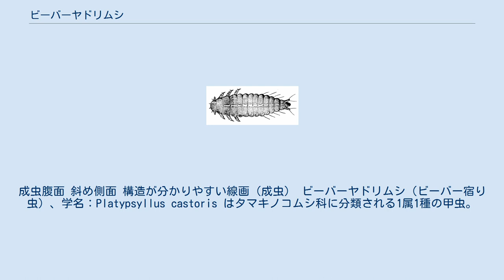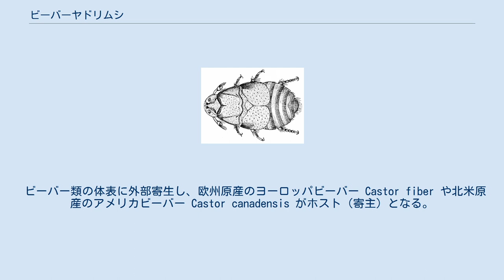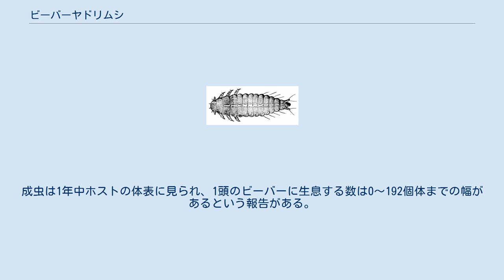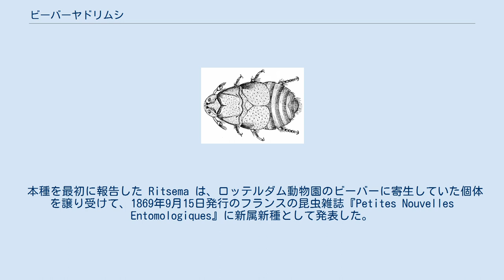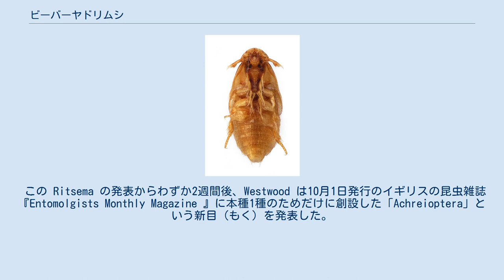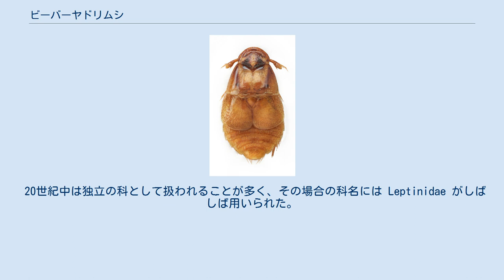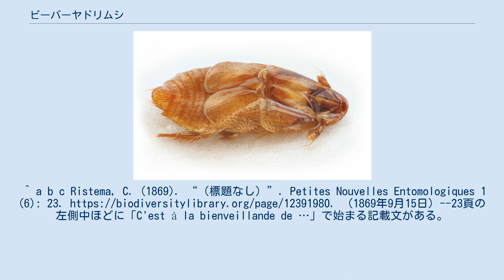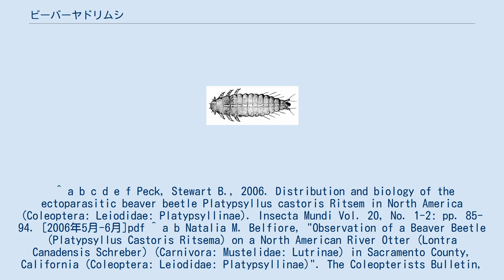ビーバーヤドリムシ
成虫腹面 斜め側面 構造が分かりやすい線画（成虫） ビーバーヤドリムシ（ビーバー宿り虫）、学名：Platypsyllus castoris はタマキノコムシ科に分類される1属1種の甲虫。
ビーバー類の体表に外部寄生するためにこの名がある。
あまりに変わった形のために発見当初は甲虫と思わずにノミ目に分類したり新目を創設した学者もいた。
 分布 形態 生態 分類 体長は2-4mm、楕円形で著しく扁平、全体に淡褐色。
頭部・前胸・鞘翅には浅いアバタ状の点刻があるが、全体には滑らかで光沢がある。
一見ノミに似るが、ノミが左右に扁平なのに対し、本種は背腹に平たく、微小なゴキブリのようにも見える。
 触角は短く特殊化しており、第1節は他の節の合計より長く、第2節は杯状で周囲に長い毛が生え並び、第3節～第11節は著しく短くて全体が球桿状（きゅうかんじょう：触角先端部が丸く膨らむさま）を呈し、これが杯状の第2節に部分的に嵌り込んでいる。
複眼は退化している。
頭部前縁は前方に張り出し、頭部後方には多数の刺毛が櫛状に並んだ特殊な構造がある。
これによく似た構造は系統的に無関係のノミ類にも見られる。
大腮（おおあご）は板状で可動であるが、機能的でないと考えられている。
 前胸背はやや大きく、前方がV字状に切れ込み、両側縁は後方になだらかに広がる。
小盾板はやや大きく目立ち、前胸背板や上翅の表面には粗い点刻がある。
後翅は消失しており、上翅（鞘翅）も鱗状で短いため腹部背面の大部分が露出している。
各腹節には背腹ともに後方に向いた剛毛を列生する。
3対の脚は多少短めではあるが普通に発達していて、前脚基節は扁平で円錐形や球形に突出せず、跗節（ふせつ）は前中後脚とも5節からなる。
 幼虫背面 幼虫腹面 幼虫は細長くて背腹に平たく、3対の胸脚をもち、他のタマキノコムシ科の幼虫とさほど変わらず、大腮にも鋭く尖った切歯がある。
 ビーバー類の体表に外部寄生し、欧州原産のヨーロッパビーバー Castor fiber や北米原産のアメリカビーバー Castor canadensis がホスト（寄主）となる。
なお、アメリカビーバーは欧州にも移入されている。
 卵期（30日）と蛹期（11～12日）以外、すなわち幼虫と成虫はともにビーバーの体表で生活し、皮膚組織を食べるほか、分泌物、老廃物なども餌としていると考えられている。
成虫は1年中ホストの体表に見られ、1頭のビーバーに生息する数は0～192個体までの幅があるという報告がある。
 温度に敏感で、ビーバーが死んで体温が下がり始めると速やかに離れ、暖かい人の手などに移動するのが観察されている。
しかしビーバー以外の動物には寄生しないとされ、1998年6月にカリフォルニア州で自動車に轢かれたカナダカワウソ Lontra canadensis から本種が見つかった例もあるが、これは偶因的なものと考えられている。
また2013年にはロシアのスタヴロポリ地方でユーラシアカワウソに付いたメスが2個体が見つかっており、その寄生の経緯は不明ながら、アメリカの例も考え合わせれば、ビーバーの住処近くにいる哺乳類には日和見的に付く場合もあると推定されている。
 幼虫期は3齢あり、少なくとも6月から9月まではホスト上に見られるが、季節によっては全く見られない場合もある。
このため、時期によっては体表から離れてホストの巣穴内などでスカベンジャー的な生活をしている可能性も推測されている。
蛹はビーバーの巣内の地面に作った蛹室で過ごす。
なお、ホストであるビーバーが本種の寄生によって特に悩まされているといった様子は観察されないという。
 本種を最初に報告した Ritsema は、ロッテルダム動物園のビーバーに寄生していた個体を譲り受けて、1869年9月15日発行のフランスの昆虫雑誌『Petites Nouvelles Entomologiques』に新属新種として発表した。
一般の甲虫類からかけ離れた外見やビーバーに寄生するという生態に惑わされた彼は、原記載の中で「疑いも無くノミ目（Suctoria）に属するものである」と述べたが、一方では通常のノミは左右に扁平で本種のように背腹に扁平なものはこれまで知られていないこと、上翅の形態が甲虫のハネカクシ科のそれに似ていること、小盾板などもカメムシや甲虫のそれに類するとも述べており、既知のノミ類とは大きく異なることも認識していた。
しかし新属新種として記載するに止まり、新科の創設はしなかった。
また、原記載には「Cas...